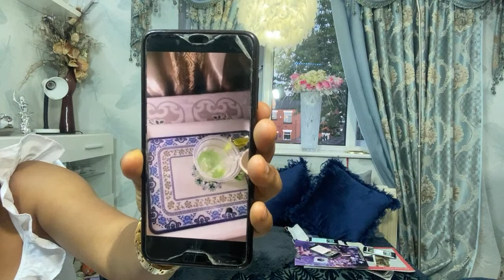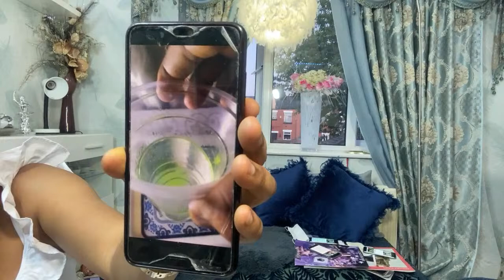Les bien fait de Confo / by maman Bio